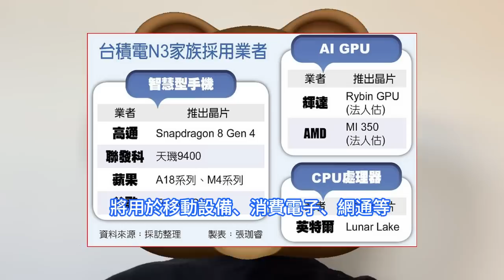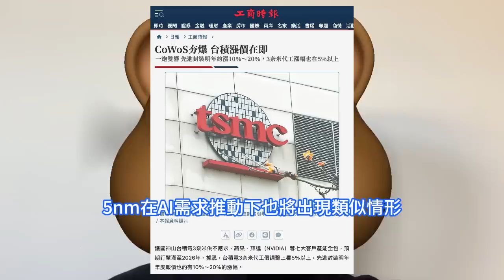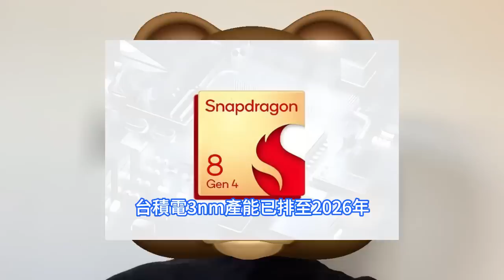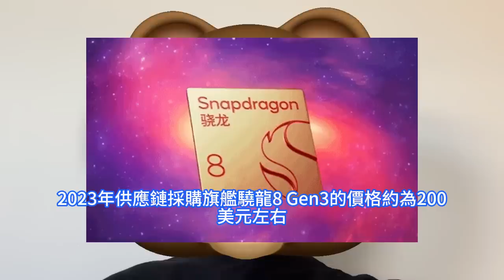慘遭逼哭！台積電3nm如此漲瘋嚇壞高通，下代2nm工藝驍龍8 Gen5轉向三星。魏哲家瘋狂暗示黃仁勳下文：最新N3代工報價來了，先進封裝CoWoS漲最狠。驍龍8 Gen 4漲30%，促雙代工。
隨著台積電3nm供應愈發短缺，以高通為首的客戶也著手開啓漲價。台灣工商時報6月中旬援引供應鏈消息稱，高通驍龍8 Gen4以台積電N3E打造，較上一代報價激增25％，不排除引發後續漲價趨勢。天風國際證券分析師郭明錤則發文稱，2024年上半年即將量產的高通代號SM8750的驍龍8 Gen4的報價比目前的旗艦晶片代號SM8650的驍龍8 Gen3高出25%至30%，也就是190美元至200美元。此外，高通預計在2025年第四季度推出用於主流機型終端售價599美元至799美元，代號為Canim的低成本AI PC處理器，該晶片由台積電N4制程生產，預計維持與驍龍X Elite與驍龍X Plus同等AI算力40 TOPS。